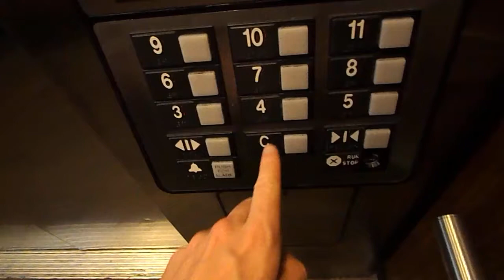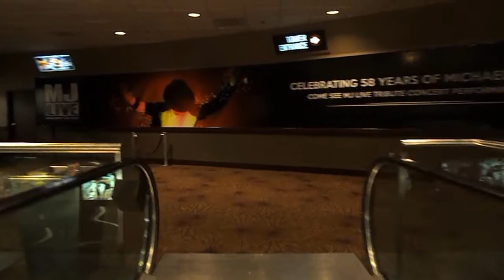VEGAS - DSCN2615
YOURSELF - ERA- LIVE - HAIR FLARE - BEAUTIFUL